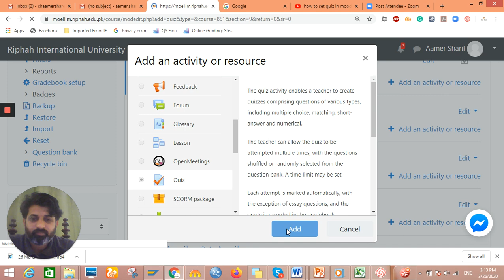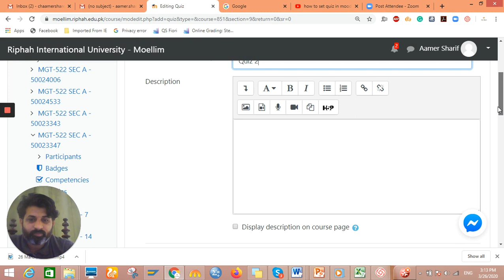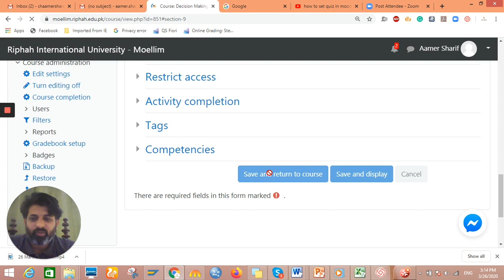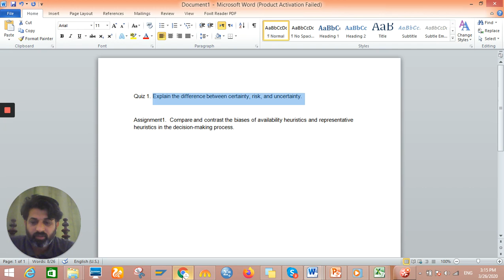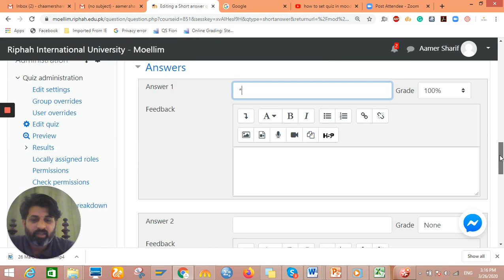How to ADD quiz in Moellim (Teacher tutorial)